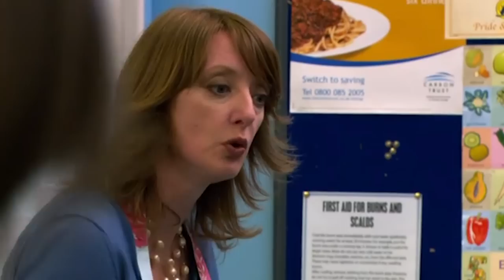Max Alarms Rachel With Surprise Inspection | Waterloo Road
As the two sets of pupils continue to niggle each other, peace breaks out in the art room where Phillip is delighted to make the acquaintance of new girl Ros McCain. They’ve both been recruited to help Kim assemble a sculpture in the school grounds out of old junk. Max interrupts his tour to check on the sculpture’s progress and to make an attempt at getting Kim on side, something that doesn’t escape a worried Rachel’s notice.